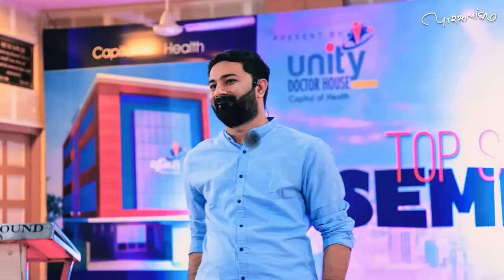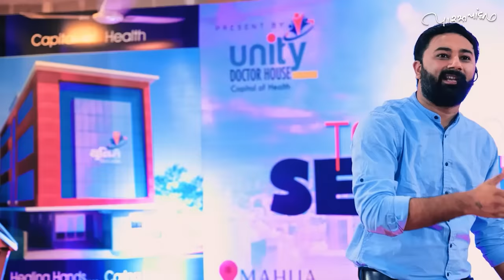સવાલ - જવાબ | Paras Pandhi | Question - Answer | Gujarati Motivational Video l Latest New Seminar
Present by Unity Hospital , Mahuva (Bhavnagar)

Paras Pandhi organizes three types of programs on different topics; that are Lokdayaro, Seminar, and One-day Seminar.

The Lok dayaro is the most significant part of Gujarati culture, which comprises our traditional and domestic talks that encourage our rituals. Paras Pandhi loves the Lokdayaro very much, because people in Dayaro, love to listen to the stories from the history written and formed by the great saints, heroes, and literates in our country.

Paras Pandhi, in the motivation program, likes to present such stories in such a way that the new generation can easily understand, and cultivate the feeling of learning new values because today's youth can easily imitate the experiences of prosperous and happy people in the world. The pro forma of the motivation program is comprised accordingly.

The One-day Seminar is a one-day workshop. It plays a big role in changing one’s life. Paras Pandhi organizes this seminar through his team.

Only when the youth becomes rich in thoughts, it can impart betterment to the family, as well as the nation.